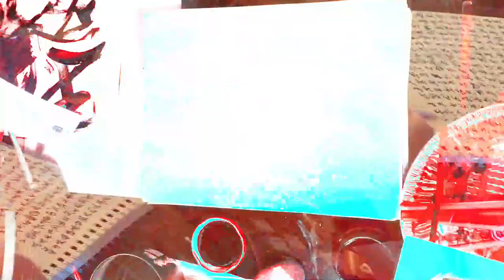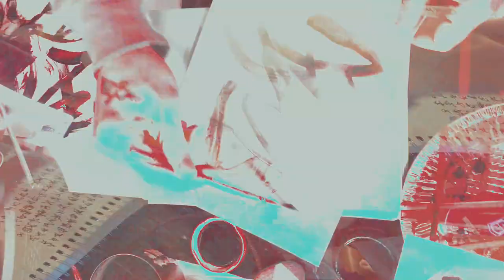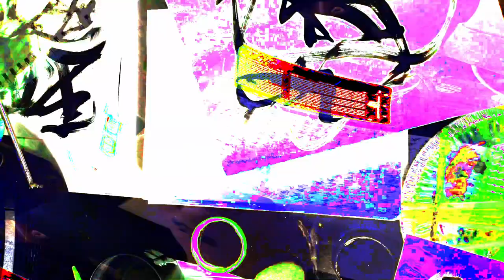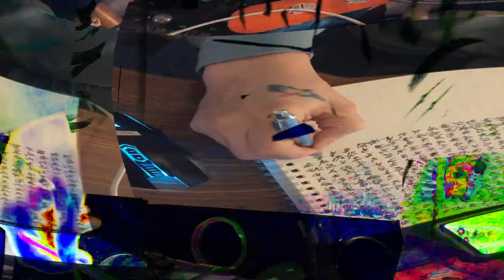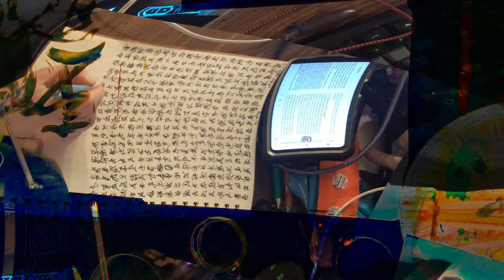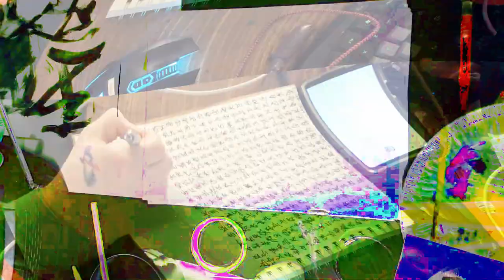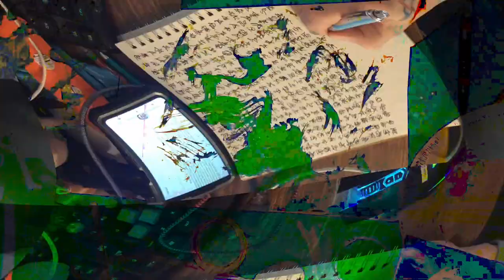[EPILEPSY WARNING] Movie 24 02 16 06h13m00s